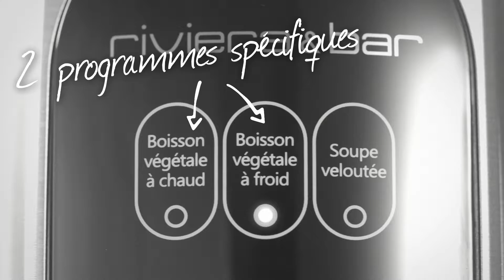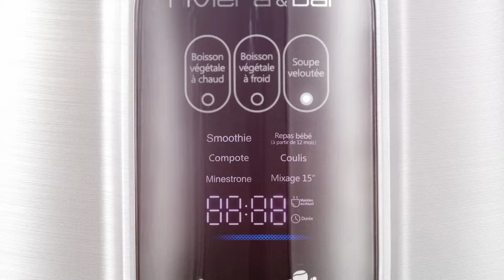RIVIERIA&BAR - Milxxer Plus PPS 650